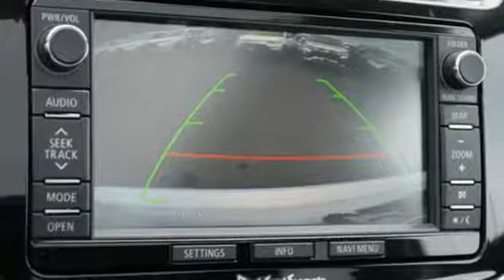Used 2015 Mitsubishi Outlander Sport Saint Paul White-Bear-Lake, MN W87364P - SOLD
Year: 2015
Make: Mitsubishi
Model: Outlander Sport
Trim: AWD 4dr CVT 2.4 GT 2.4l 4cyl
Engine: 146 L 4 Cyl. Cyl.
Transmission: Continuously Variable Trans
Color: White Pearl
Interior: Black
Mileage: 52666
Stock #: W87364P
VIN: 4A4AR4AW9FE032535
Accident free history report. Lifetime powertrain warranty included. Glass roof, Navigation, leather and more. All wheel drive.

Address:
3400 Highway 61 North